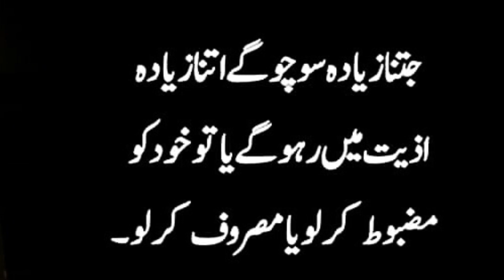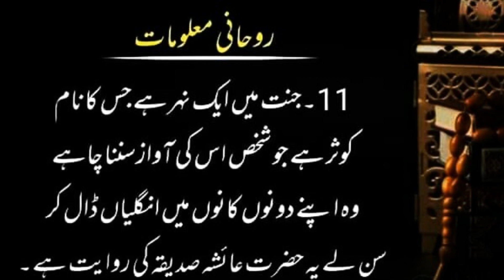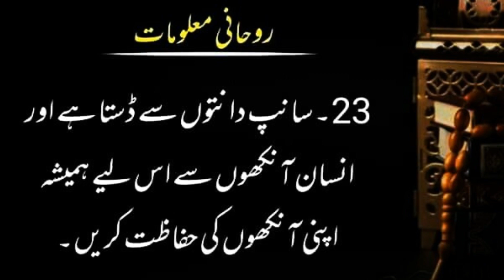Agr Pareshan hain to 25 batain apki zindagi badal degi | Urdu Quotes | sunehri batain in urdu